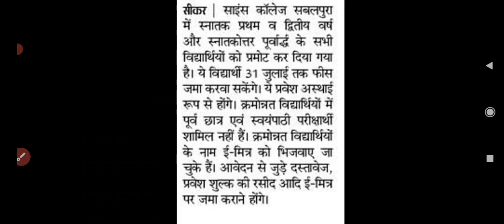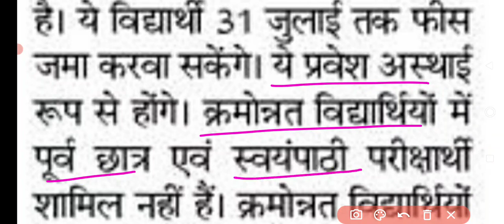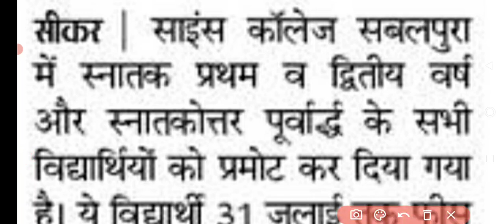आज की सबसे बड़ी खबर : शेखावाटी यूनिवर्सिटी के छात्र प्रमोट हुए | Pdusu Exam Admit Card / Time Table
Shekhawati University Exam 2021 Big Update today
Pdusu Exam Admit Card 2021
Pdusu Exam PG Time Table 2021